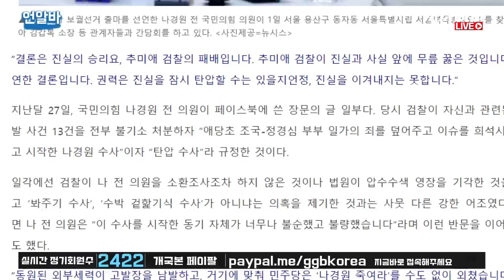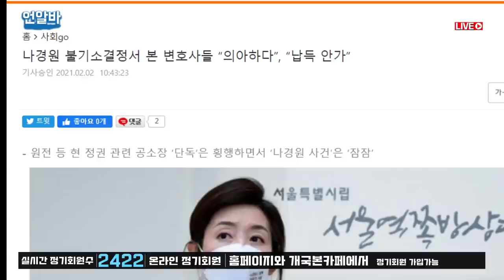'검언 프로젝트' 나경원 서울시장 만들기